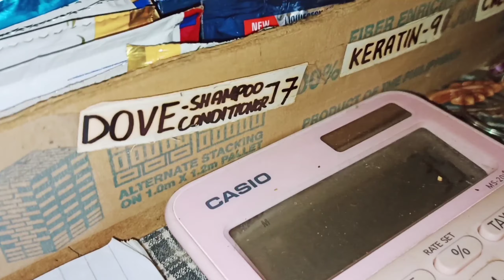Afternoon Routine | Habang Konti Pa Namimili Sinasamantala Ko Na Ang Gawain Sa Store At Gumawa NgIce